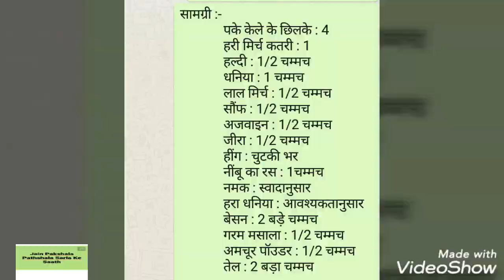स्वादिस्ट पके केले के छिलकों की सब्जी एक बार बनाएंगे तो बारबार बनाएंगे Pakke kale k chilke ki sabzi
Pakke kale k chilke ki sabzi